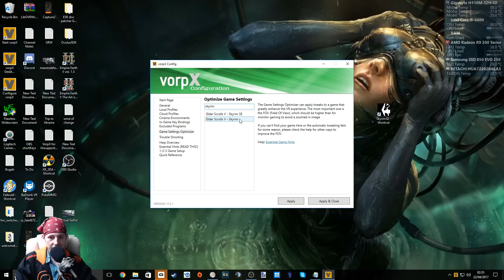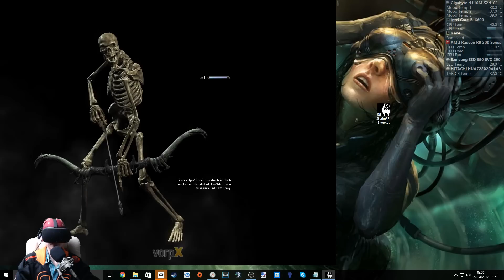VorpX For Skyrim (SETTINGS/GUIDE) for Oculus Rift CV1 2017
This is a video guide on how to configure Skyrim and the VorpX driver to work in Virtual Reality on your Oculus Rift CV1.

Quick and to the point. No need for hundreds of mods and editing file after file with the new Vorpx Profile + Direct VR Scanner

Notes :
Middle Mouse Button to zoom in/out
Delete Key to Open VorpX Customization menu.

Hope it helps! Have fun!

Thanks to TopFreeIntro.com/ for my intro